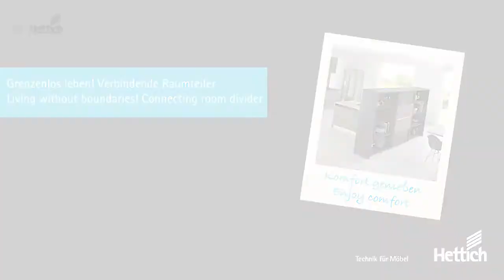Living without boundaries! Connecting room dividers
The ingenious room divider is highly practical and visually separates living areas that are increasingly merging.

We have collated some fascinating furniture ideas for you. The link below takes you straight to our Design Gallery - the easy way to start planning specific furniture needs.